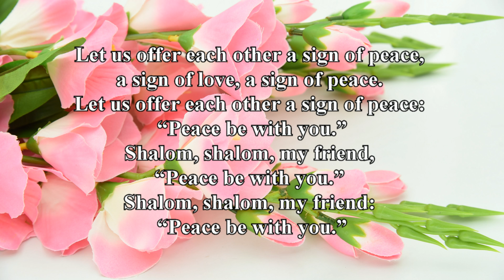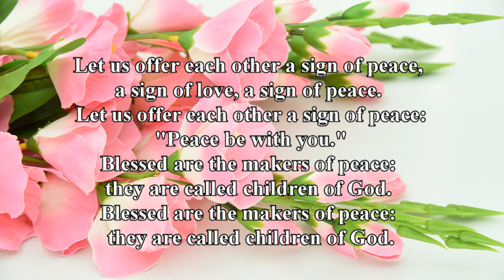a sign of _